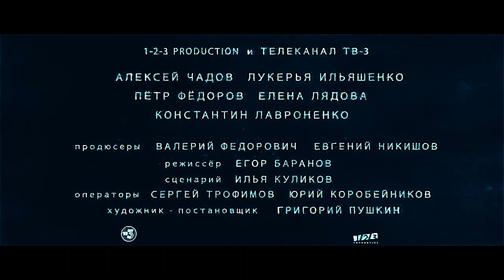Avanpost / The Blackout (2019) movie official trailer in German / Trailer auf Deutsch [HD]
Аванпост (Avanpost) / The Blackout (2019) movie official trailer in German / Trailer auf Deutsch [HD]
Read our review of the Avanpost / The Blackout: Invasion Earth (2019) movie

To create this video, I've used the footage from 1080p English trailer, and the text and audio from the German trailer. For the credits part, I've used an upscaled and recoloured version of the footage from the low quality Russian teaser.

Rent it or buy, or watch it on Amazon Prime

Captions / Subtitles: English, French, German, Italian, Portuguese, Russian